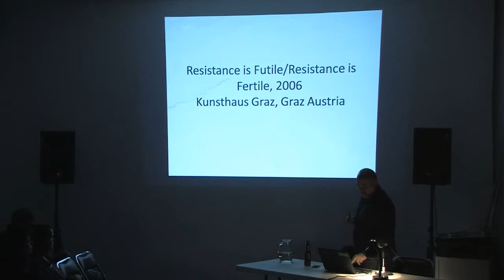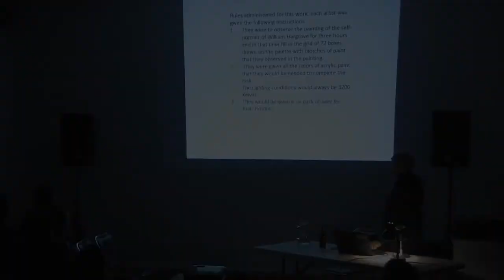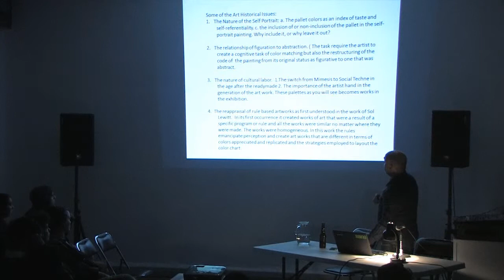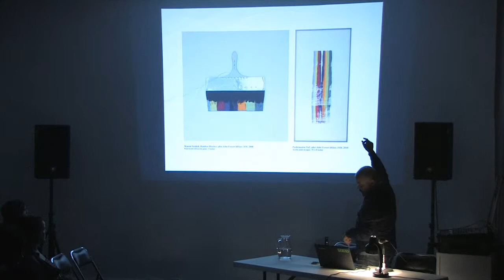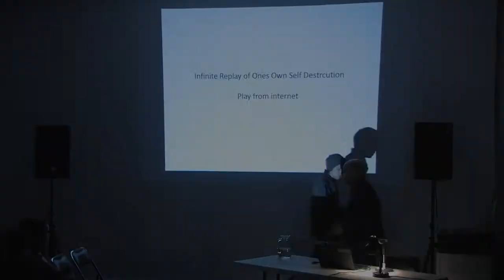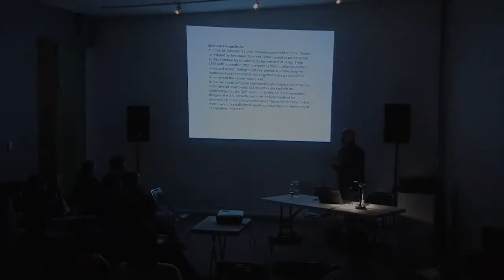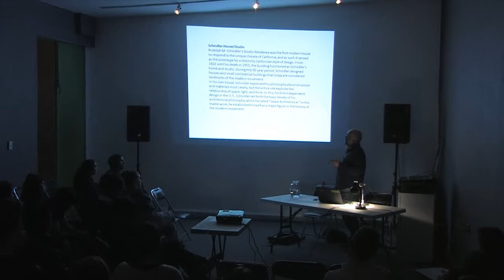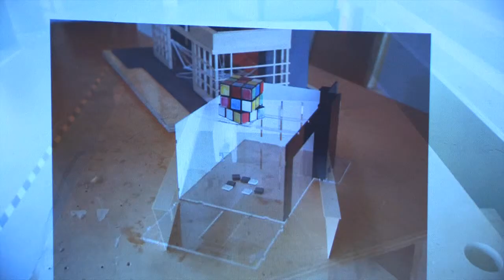Miércoles de SOMA con Warren Neidich